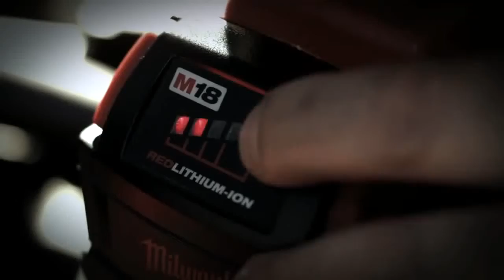HIETEL - Milwaukee® M18 FUEL™ Akku-Kombihammer Slow Motion